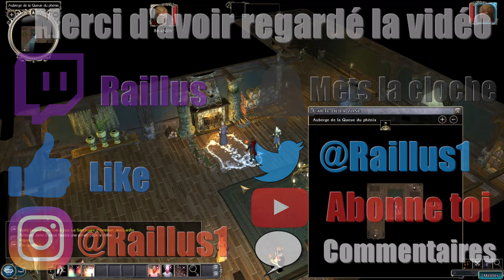L'intégrale NeverWinter Nights 2 Episode 66 (FIN ACT 2) FR HD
Un max de révélations et une triste fin pour clôturer l'ACT 2